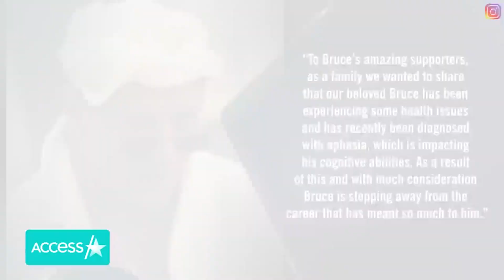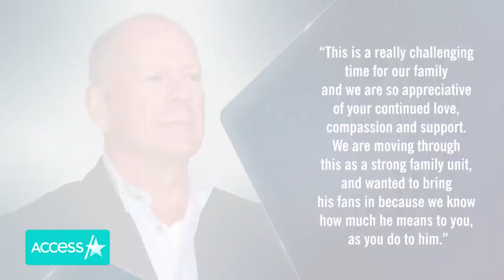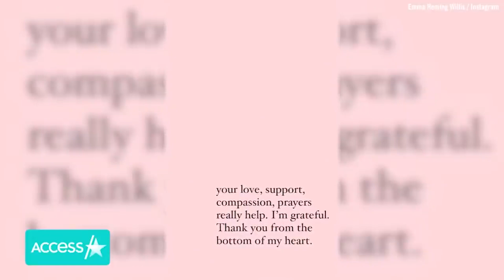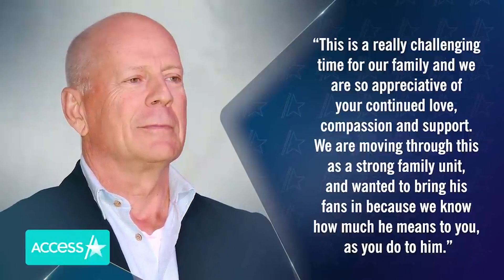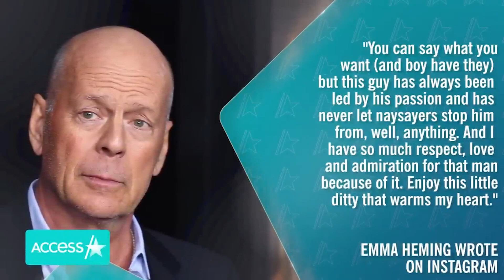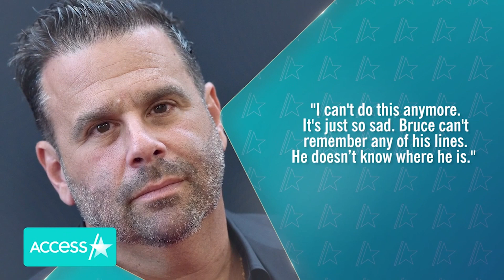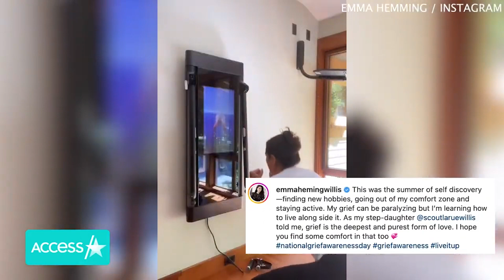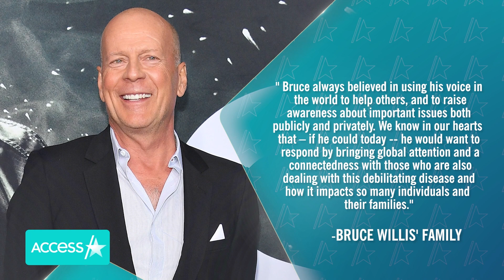Bruce Willis’ Health Journey & Family Support Since Announcing Diagnosis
Bruce Willis' family is rallying around the "Die Hard" actor, after revealing the shocking news that he was diagnosed with frontotemporal dementia on Thursday. In March 2022 his loved ones shared the news that he was stepping away from acting after being diagnosed with aphasia, and this week explained that his condition has progressed. Access Hollywood is taking a look back at his health journey as he continues to feel the love from his family and his fans.